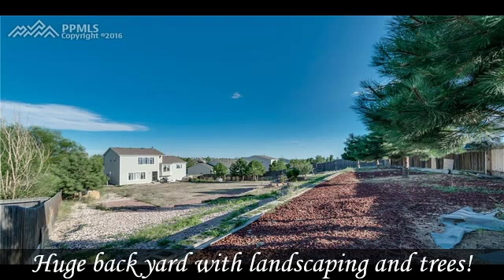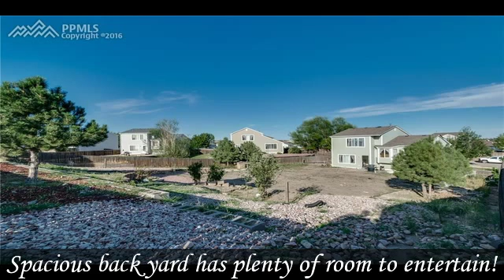5720 Ansel Drive Colorado Springs CO 80923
5720 Ansel Drive  Colorado Springs CO 80923

Welcome Home to the Ridgeview At Stetson Hills neighborhood! Approximately 15,000sq ft lot has plenty of room to entertain guests in the back yard. You'll appreciate the apple tree and beautiful landscaping that has been done. Updated ceramic tile in the entryway and kitchen is a nice addition to this wonderful home. Separate living and family rooms to enjoy your quiet time. Unfinished basement for room to expand.